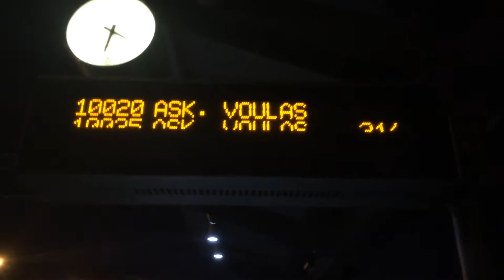Теплые приветы! Десятая серия. Рыбный рынок в Глифаде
Попробуем купить морскую рыбу прямо у рыбаков. Греческие рыбаки выходят на своих лодках в море когда еще темно.
Возвращаясь на рассвете они продают свой улов ждущим их на берегу людям.
Скорее это просто традиция или приключение, в наше время около дома купить рыбу можно и дешевле. Но сам процесс...

Глифада является не только крупнейшим из пригородов на юг от Афин, но и районом проживания наиболее богатой и известной части афинян — звёзд местной эстрады, литературы и спорта. Этот город длительное время был местожительством миллиардера Аристотеля Онассиса и членов его семьи. В городе находится значительное количество изысканных клубов, ресторанов; он застроен дорогими виллами и знаменит своими пляжами. Находящийся здесь яхт-порт обладает 4 причалами длиной от 130 до 300 метров каждый. Наиболее элегантные и модные магазины расположены в Глифаде на проспекте Посидонос  и улице Пандорас (Πανδώρας), а также на улицах Кипру (Κύπρου), Григориу-Ламбраки (Γρηγορίου Λαμπράκη) и Димарху-Ангелу-Метакса (Δημάρχου Άγγελου Μεταξά).

Так как находившийся ранее близ Глифады аэропорт активно использовался американскими ВВС, в городе сложился определённый американо-греческий климат, что ощущается как в общественной жизни Глифады, так и в меню кафе и ресторанов, традициях местных клубов и прочем. Виллы и роскошные резиденции в Глифаде относятся к числу самых дорогих в Европе. Вся эта местная приморская инфраструктура с роскошными и дорогими магазинами и бутиками, виллами и изысканными ресторанами, яхт-клубами, гольф-клубами и ночными клубами получила название «Афинской Ривьеры» .

На морском побережье в Глифаде расположена также станция по спасению и лечению морских черепах.

Город Глифада входит в Большие Афины и является одним из самых элегантных и изысканных пригородов греческой столицы. Расположен южнее Афин, восточнее Элиникона, в непосредственной близости к старому, ныне закрытому афинскому аэропорту «Элиникону». Западная часть города выходит к заливу Сароникосу, на востоке он достигает южных склонов горного хребта Имитоса, на юге от него находятся города Вари и Вула, на севере — Арьируполис. Город разделён на два района: Ано-Глифаду и Като-Глифаду. В Ано-Глифаду входят Дикигорика (Δικηγορικά), Пирнари (Πυρνάρι), Терпсифея (Τερψιθέα), Эвриали (Ευρυάλη), Эгла (Αίγλη) и Эксона. В Като-Глифаду входит центр Глифады и Айос-Николаос.